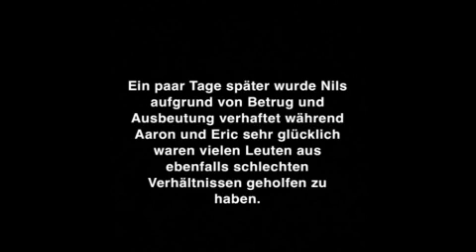50 Same but different - Gymnasium Unter den Eichen Uetze